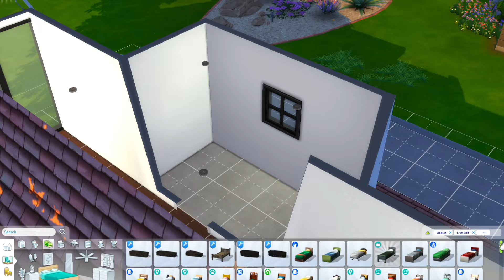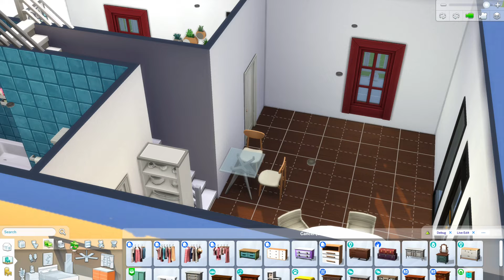AI Monstrosity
Inspired by James Turner's AI builds.

I built a house in the Sims 4 based on the dream of an AI. I asked it to show me a 'Federation style house' The result was... interesting.

Can be downloaded from the Sims 4 gallery. Search for use 'Charphlosion'